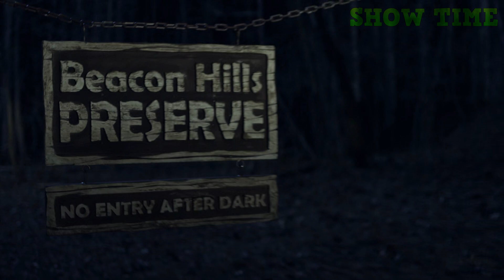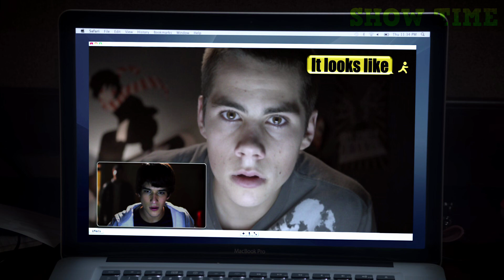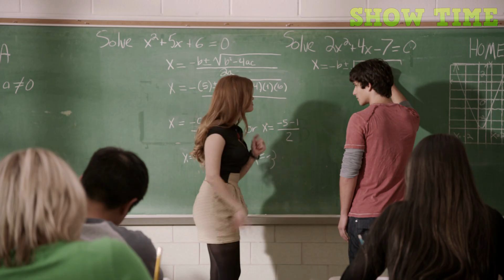TEEN WOLF - Hindi Explanation टीन वुल्फ हिंदी में Season 1 Episode 1 & 2 वेयरवोल्फ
EXPLAINING  WHOLE EPISODE IN 30 or less minute  in hindi - with simple n brief explanation

Wolf Moon
Teen Wolf episode (season 1, episode 1)

The story of an everyday high school student named Scott, whose life is changed forever when he is bitten by a werewolf. With heightened senses and a new-found strength, he becomes the star lacrosse player and attracts the attention of Allison - the new girl at school whose father just so happens to be a werewolf hunter.

भेड़िया चांद
टीन वुल्फ एपिसोड (सीजन 1, एपिसोड 1)

स्कॉट नाम के एक रोज़ हाई स्कूल के छात्र की कहानी, जिसका जीवन हमेशा के लिए बदल जाता है जब उसे एक वेयरवोल्फ ने काट लिया। बढ़ी हुई इंद्रियों और एक नई-नई ताकत के साथ, वह स्टार लैक्रोस खिलाड़ी बन जाता है और एलीसन का ध्यान आकर्षित करता है - स्कूल की नई लड़की जिसके पिता एक वेयरवोल्फ शिकारी होते हैं।